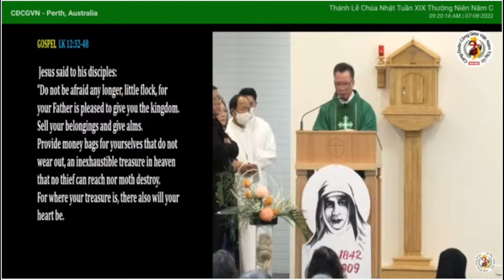Bài giảng: LỄ CHÚA NHẬT 07/08/22 - LM NGUYỄN KIM SƠN